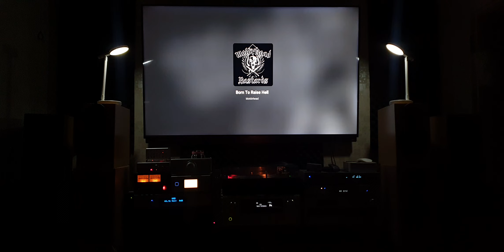Motorhead - Born To Raise Hell